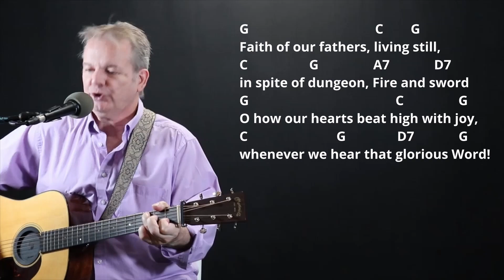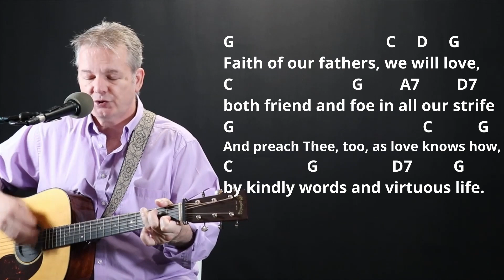How I Play "Faith of our Fathers" on guitar - with chords and lyrics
Hi, my name is Lee Ladensack. I've been playing these old time gospel songs in church for our bluegrass service since 2004 and I want to share my song sheets for anyone wanting to sing and play them on their guitar. You can find the chords and lyrics for the song Faith of our Fathers in my Gospel Book 2 for Guitar. It has the chords and lyrics, intro chords, and chord diagrams for 50 of the most popular and favorite gospel songs. You can print your copy or download it to your phone or iPad (recommended) and play the song. Watch the video to see my strumming pattern and get the feel of the tempo. Go get your copy and come back and play along with me here!